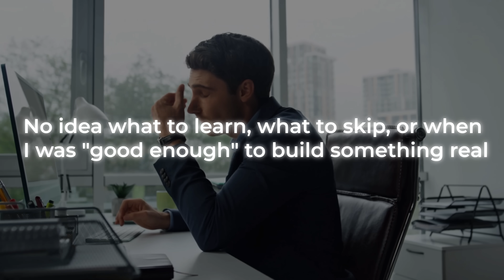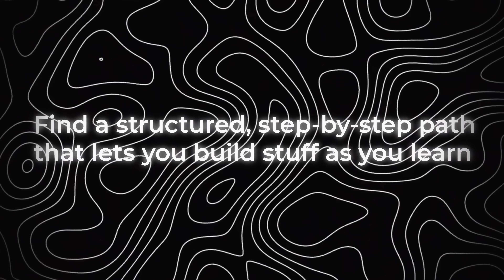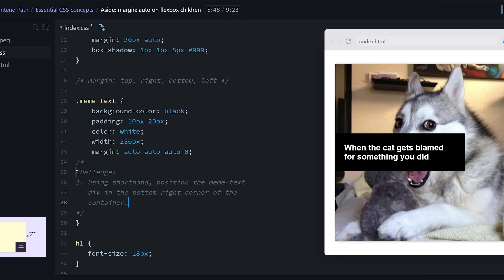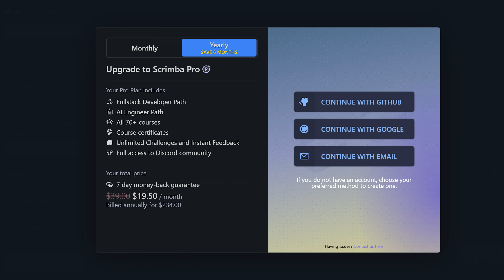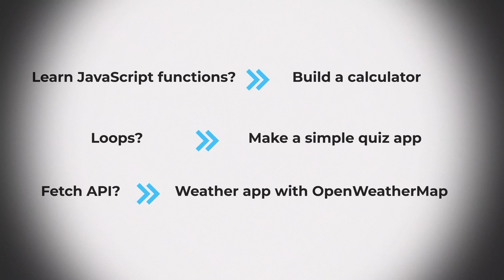If I Had to Start Over in 2025, Here's EXACTLY What I'd Do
Start learning to code hands-on, with a structured path: frontend, backend, and even AI engineering.
👉 Pricing is adjusted based on your country, so it's as affordable as possible.

*DESCRIPTION:*
Struggling to learn how to code in 2025? Bouncing between YouTube tutorials, blog posts, and courses—but still not building real projects? I’ve been there.

In this video, I break down what I wish I did when I started learning to code, and how you can avoid the biggest beginner mistakes in 2025. Whether you're stuck in tutorial hell, overwhelmed by JavaScript, or don’t know what to focus on next—this is your roadmap.

✅ The mistakes I made as a beginner
✅ Why most tutorials don’t work
✅ The mindset shift that changed everything
✅ The step-by-step plan I’d follow today
✅ How to avoid wasting months of your time

👇 *RESOURCES TO HELP YOU FIND YOUR DEV PATH:*

00:00 – Why coding tutorials aren’t working
01:17 – Mistake #1: Thinking “free” means “best”
02:04 – Stuck in tutorial hell
02:28 – The Copy-Paste Curse
02:58 – Feeling not smart enough for coding
03:05 – The mindset shift that changed everything
03:23 – Learn - Do - Teach method
04:14 – Why most free resources fail beginners
05:01 – Sponsored segment
07:03 – The exact plan I’d follow in 2025
10:30 – Final thoughts and encouragement